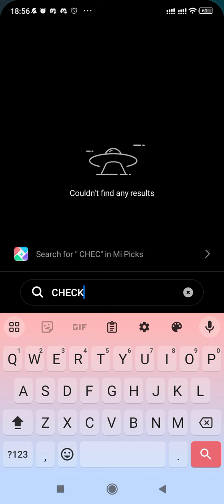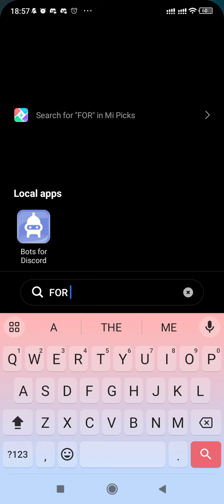IT'S COMING GUY'S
COMING JUST THE TRAILER